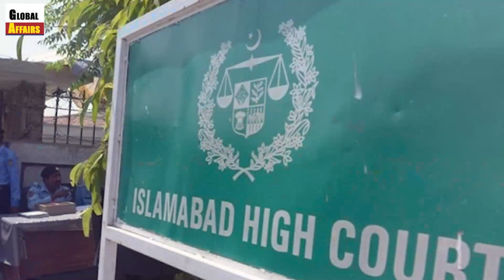Shehbaz Sharif Receive Order To Dissolve Assembly Immediately | Maryam Nawaz, Nawaz Sharif